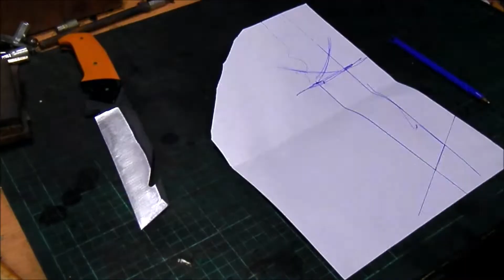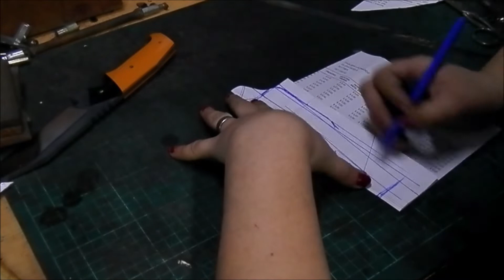ACV90 Battlefield Knife (Parte 3)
Buenas!! En esta ocasión les compartimos el proceso de envainado de una pieza! Corte, pegado, cosido y teñido. Luego compartimos el afilado final y una prueba de corte.

Esperamos que les guste y les sea útil!!

Links útiles:
Insumos: